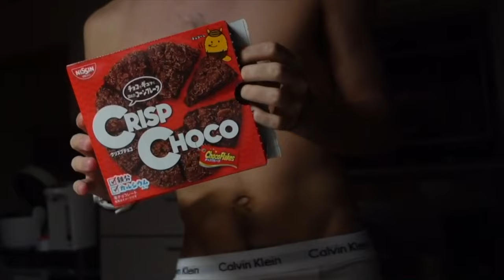Japanese Pringles Review